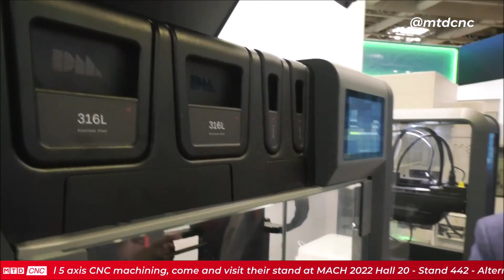MACH 2022; Why choose Desktop Metal 3D Printers from Matsuura to grow your Additive business.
Peter Harris, Matsuura UK Additive Manufacturing Manager talked Paul Jones from MTDCNC through the unique capabilities of two Desktop Metal 3D printers at MACH; the industrious Studio 2 System for printing a myriad of complex metal parts and the incredible Fibre 3D composites and carbon fibre printer.

Matsuura are opening a brand new Additive Manufacturing Centre in the building next door to our Leicestershire HQ on May 10th, 11th and 12th 2022.